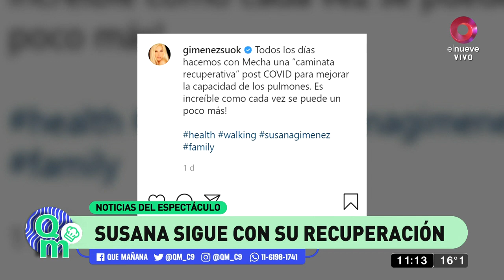Susana Giménez sigue con su recuperación post Covid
Susana Giménez publicó en sus redes cómo se recupera después de haber estado internada por coronavirus.